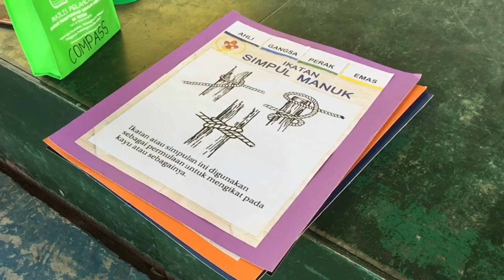2018 Perkhemahan Perdana UB | Day 2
UB